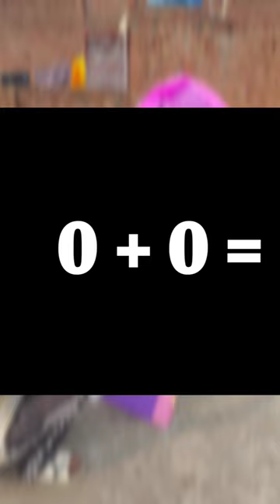FLY A KITE USING A HOT AIR BALLOON 😍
shorts
experiments
pk_crazy_experiment
yt shorts
kite
patang
kite flying
kite video
trick
flex
kite video
amazing
shorts feed
short
youtube shorts
ytshorts
hand craft ideas
home made
wood working art
skills
art
shorts videos
viral
trending
making a kite
home made shorts
super kite
kite lover
mota bhai
mota bhai kite
mota bhai original
mota bhai originals
funny patangbaaz
patangbaaz video
patangbazi video
type of patangbaaz
patangbaaz comedy
types of patangbaaz
patangbazi in india
patang mei lgai havai
police aur patangbaaz
patangbaaz aur patang
patang udane ka tarika
tufani patangbazi 2021
patang lover then vs now
indians and patangbaaz
patang kite
patang baji
kite patang
patang bazz
patang video
patangbaazi
catch patang
patang lover
patang bazii
patang bazzi
caught patang
patang patang
patang ki video
patang ki dukan
patang wala game
big patang catch
home made patang
patang challenge
kite video patang
patang wala video
sabse bdha patang
patangbaazi lover
kite flying patang